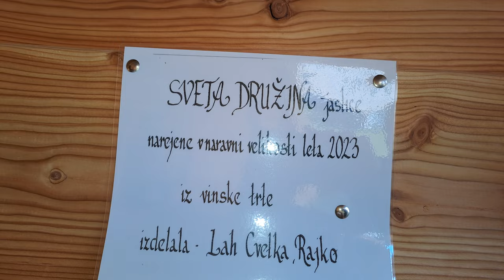2024-01-02 TREBNJE, cerkev Marije vnebovzete, jaslice iz viniske trte